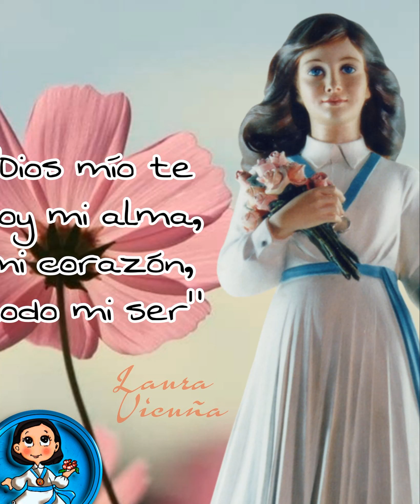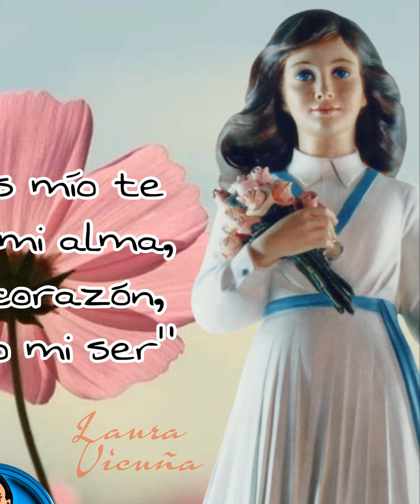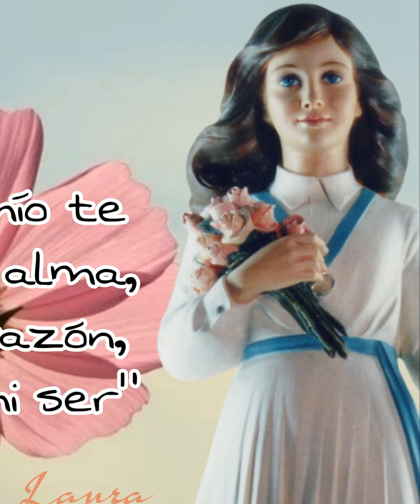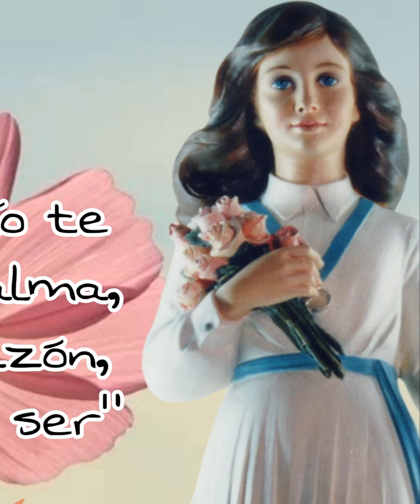RADIOTEATRO LAURA VICUÑA CAP 5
En el mes de su fiesta les presento un capitulo del radio teatro sobre la Beata Laura Vicuña titulada "la azucena de los Andes patagonicos"
* Este signo corresponde a las escenas un poco violentas, se recomienda discreción.